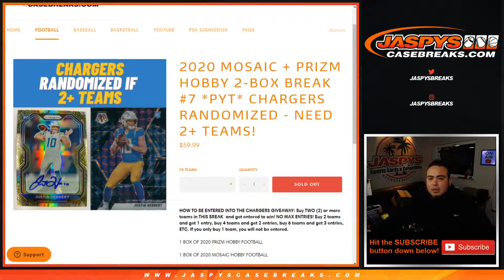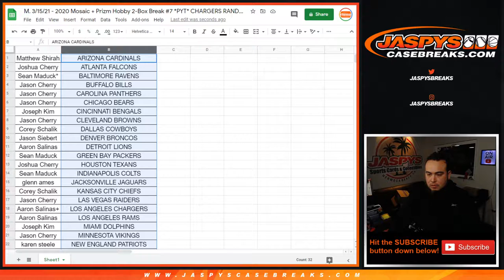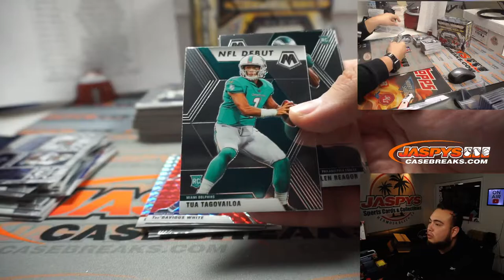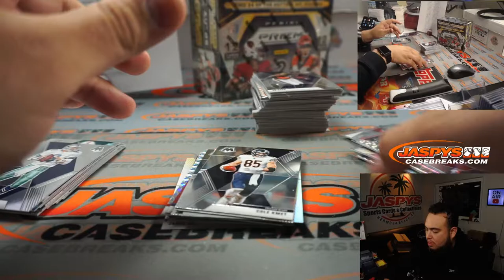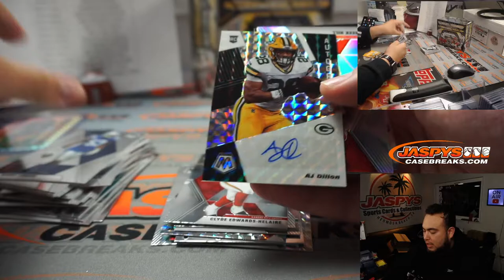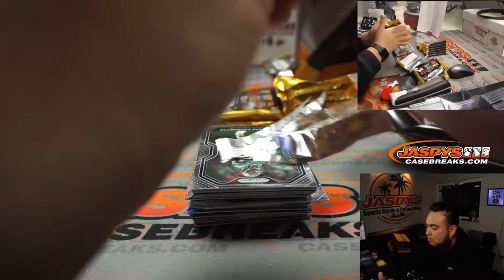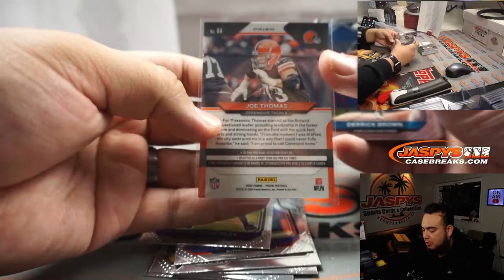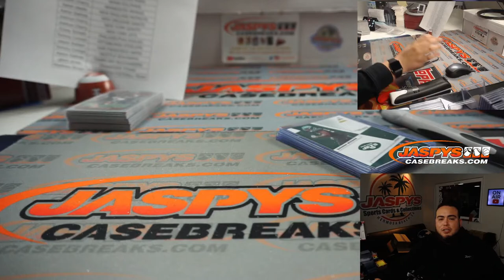M. 3/15/21 - 2020 Mosaic + Prizm Hobby 2-Box Break #7 *PYT* CHARGERS RANDOMIZED